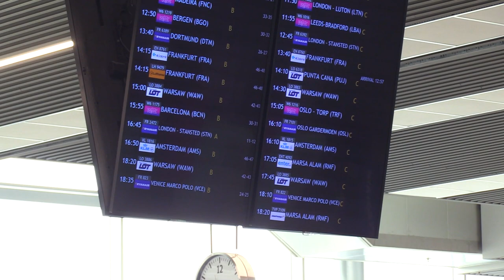Rekordowe półrocze lotniska w Katowicach 18.07.2023